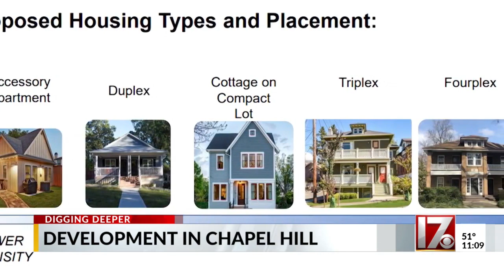Chapel Hill councilmembers vote in favor for new development